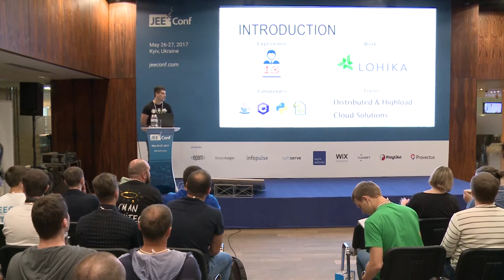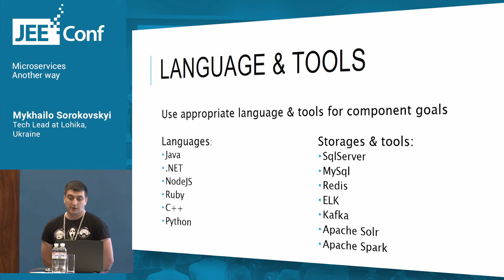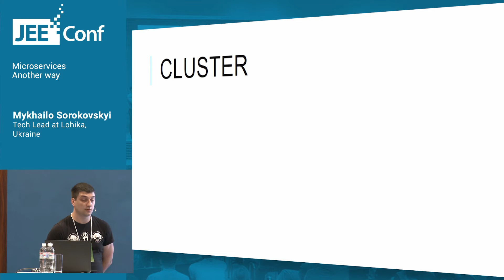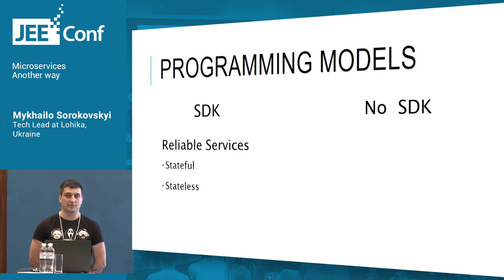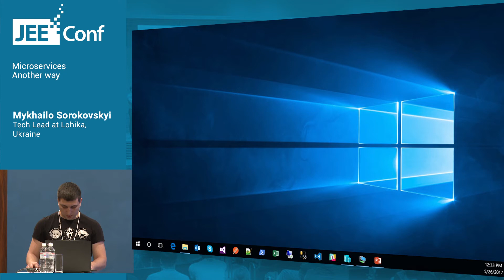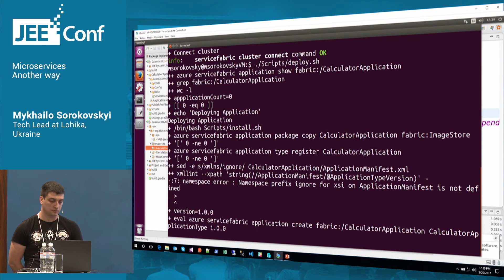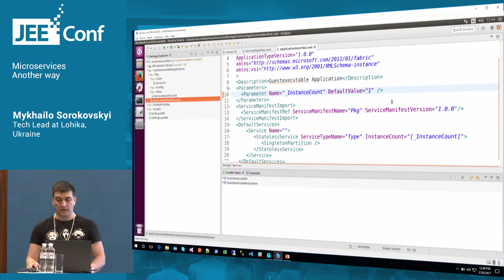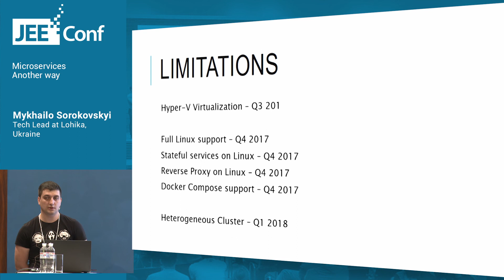Microservices Another way (Mykhailo Sorokovskyi, Tech Lead at Lohika)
The idea of the presentation is to show how to build / modify the application with / to microservices architecture without commonly thinking approaches (Containers, Consul, Eureca, Zookeper, etcd)
The Another Way will be based on Service Fabric allowing to dramatically decrease DevOps, toolchain and cluster support effort.

The Talk plan will be to get existing Monolith application and change it to microservices architecture using only Service Fabric without any other tools (simple bash and powershell scripts). Following aspects will be covered:

– How to setup / modify cluster with Linux and Windows machines
– What service models supported
– How Resource Manager / Partitioning / DataSharing working
– How to Monitor and Service Healing working
– How Service Upgrades and Faults are handled
– Cloud / On-Premises / Hybrid setups